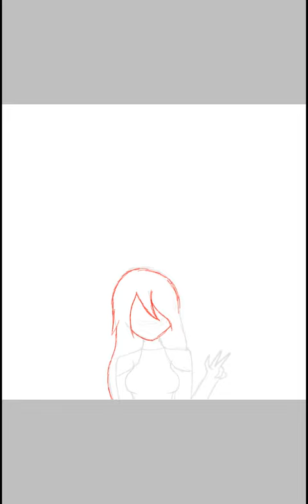My Art Improvement!~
So this little girl is my OC, and her name is Chime!

And she is also my new YouTube profile picture!

And I've gotten better at shading now! Yay!

This was a 3 months improvement as well!

I'm really happy of how this all turned out

And I hope that you guys enjoy this new art

Also...

If you try to steal and trace my art...

I will find you...and I will kill you...

Jk! But, please don't try to steal my art, thank you! Bye!~